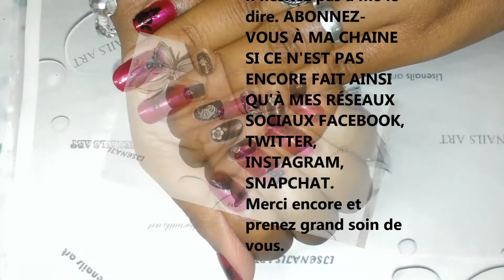Revue/ test et nailart des vernis gels de la marque MARIPOSA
😍 Je suis contente de vous retrouvez dans une nouvelle vidéo revue, test et nailart des vernis gels de la marque Mariposa.

Je l'ai fimer il y a un bout temps de cela mais je n'avais pas encore fait le montage.

😞 Malheureusement je n'ai pas trouvez de site internet concernant la marque, on peut trouver les vernis chez les détaillants au Canada principalement dans les DOLLARAMAS.😞
Faut savoir que la marque fait aussi du maquillage. 💄

Pour X raison ça n'a pas tenue 14 jours je pense qu'au bout de 9-10 jours je perdais des morceaux 😞. Mais je vais encore refaire le test parce que pour mon anniversaire en mois d’Août j'en ai reçu plusieurs que vous verrez bientôt. 👍

je vous invite à visitez aussi mon blog pour plus d'information concernant ces vernis.

Je vous remercie d'avoir regardé ma vidéo j'espère qu'elle vous a plu.

👇 Vous pouvez aussi me retrouvez sur mon BLOG: Lisenailsart.blogspot.ca 👈